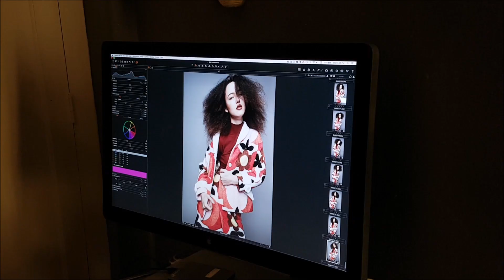FIONA FUSSI FOR HER WORLD FEB 2017 COVER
Fiona Fussi for Singapore Magazine Her World February 2017 Cover Basic Models Management: